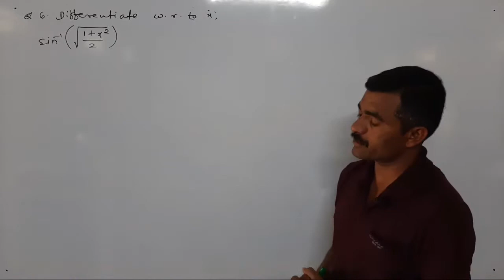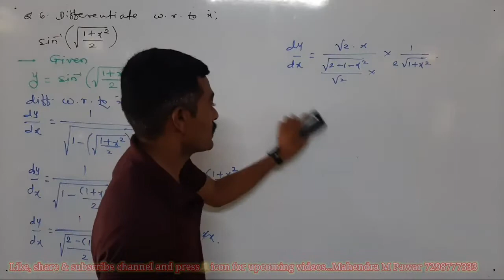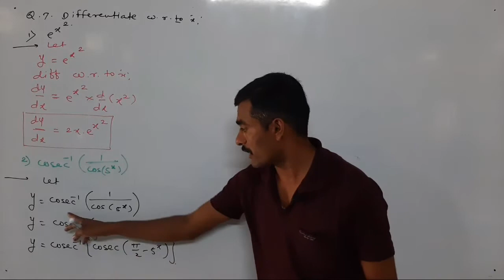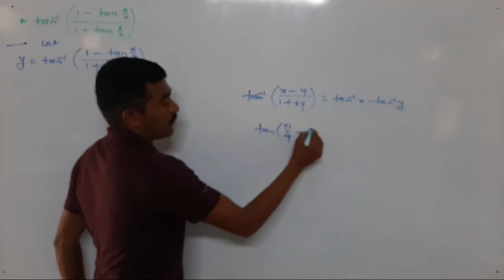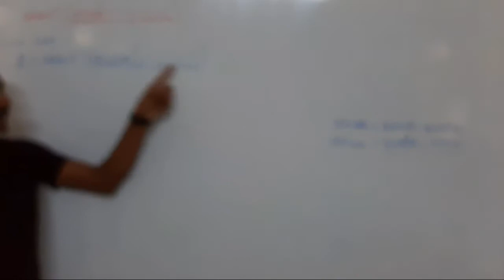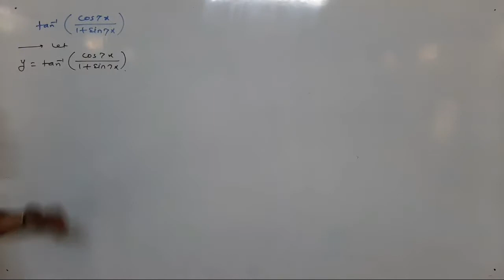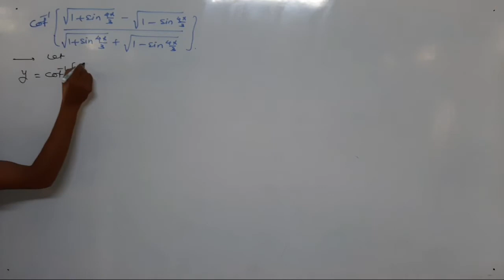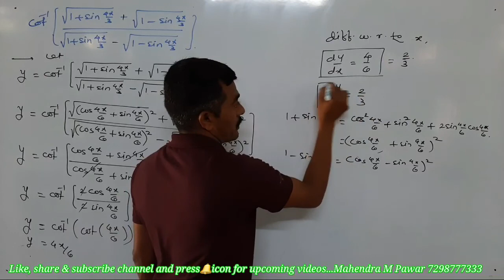Derivatives Exercise 1.2, Q. 6 & Q. 7 with easy explanation by Mahendra M Pawar Sir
Derivatives lecture no.14